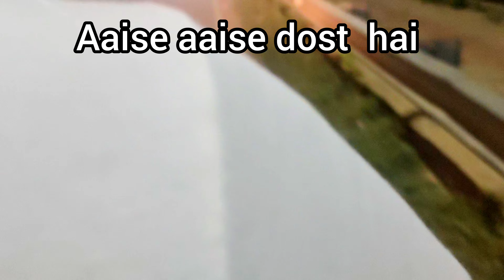Sunday Night Boom Ride 👀 Bai Ke Sath Scene Ho gaya 😭 Hurts💔Bet broken😈Bhai Gusse me ye keya kiya 😤💪